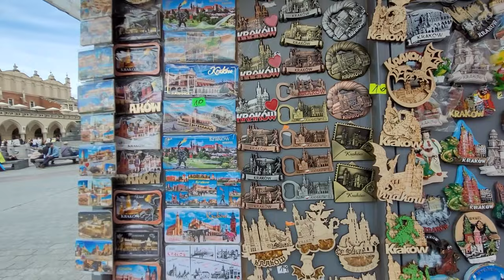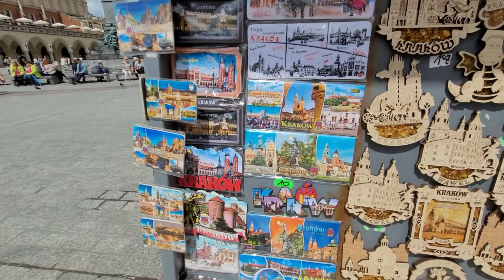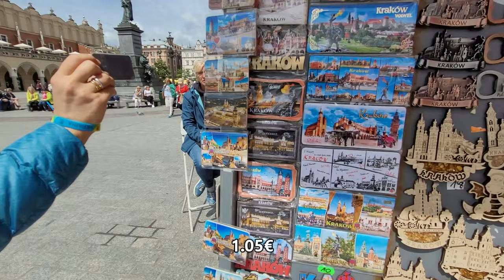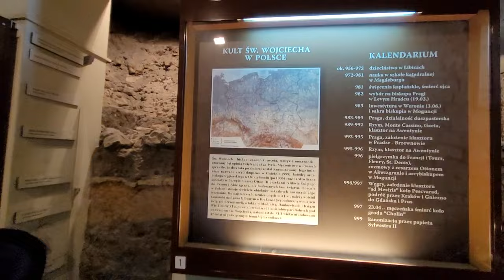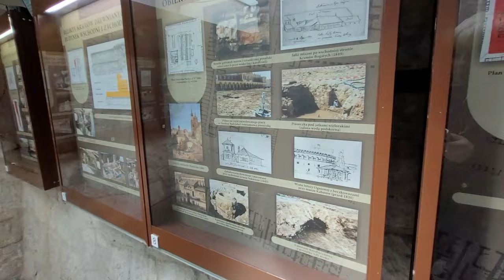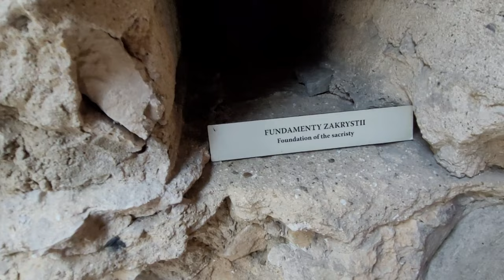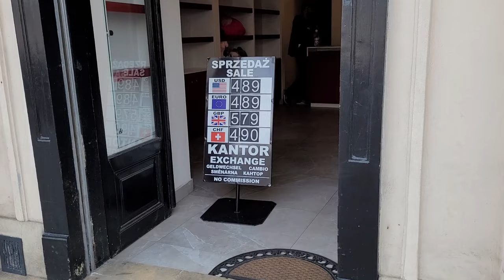ЦЕНТР КРАКОВА/ПОДЗЕМЕЛЬЕ/СУВЕНИРЫ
Всем привет! В этом видео гуляем по центру Кракова, смотрим сувениры и цены, попадаем в подземелье. Скелеты тоже будут, да!
Но вы же с нами, так что нам совсем не страшно, вперед, по Кракову!
Будет интересно!